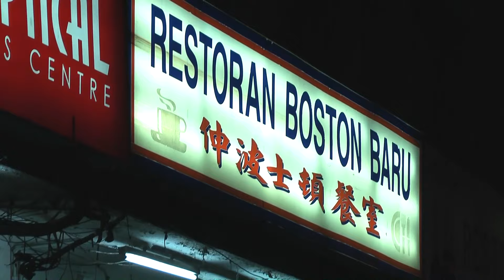Boston Restaurant, Klang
This family styled 'tai-chow' is only opened for dinner.
Their signature dish is steamed clams (LaLa) which is noted to be the best in Klang even Port Klang. Generous amounts of fresh ginger, fried garlic and shallots, fiery hot chilly padi, a dash of white rice wine are added to a good portion of fresh clams.
Be warned though, at peak hours, the waiting time can be as long as one hour! There are already tales of customers walking off half way after sipping all their tea. We sincerely admit that it is worth all the wait. Be there at 7pm-7.30pm or 9pm-9.30pm. That would mean an early of a late dinner.